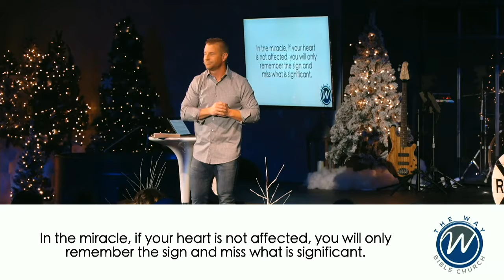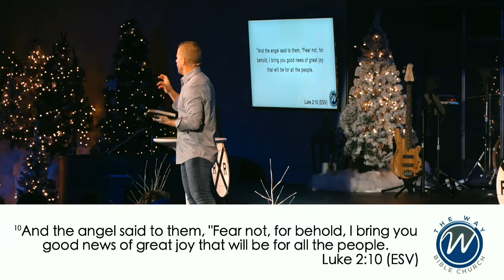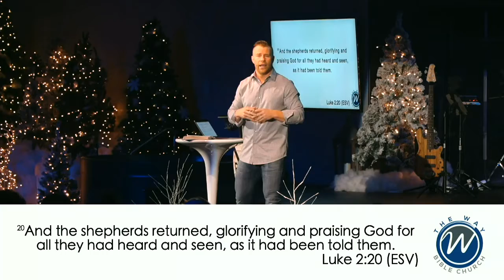TWBC Polar Express Part 4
"THE ARRIVAL"
Pastor Joel Tiemeyer
Sulphur Springs, Texas